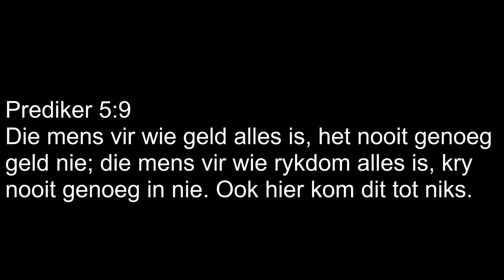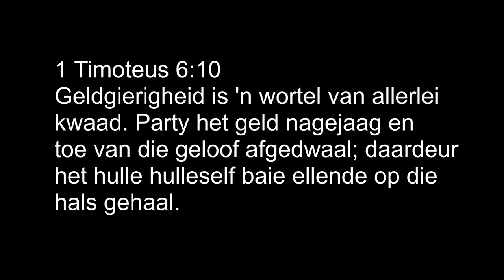Kruiskids: Is geld goed of sleg?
Hoe werk ek met m geld?